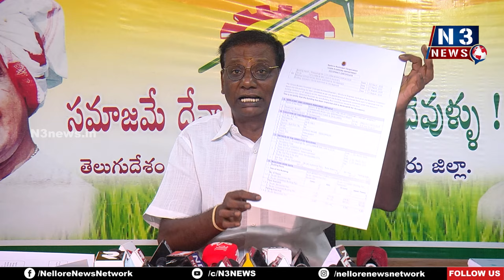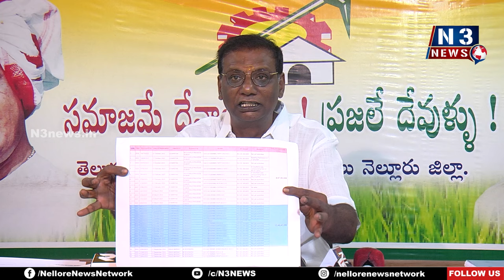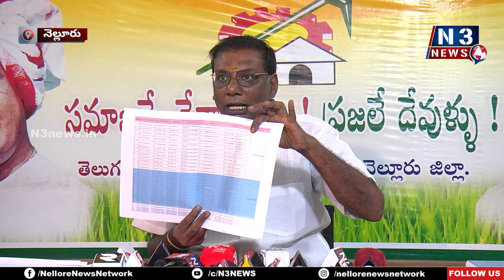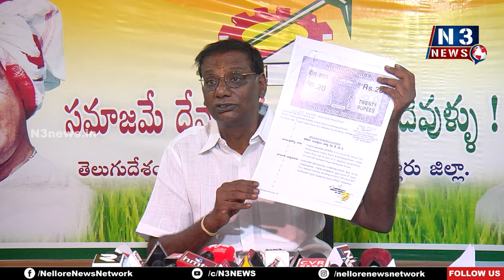భ‌ర‌త్ రాజ్.. య‌న‌కు తెరియాదు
- మూడు రోజుల నుంచి కార్పొరేష‌న్‌లో అడుగుతున్నా
- టీడీపీ రాష్ట్ర అధికార ప్ర‌తినిధి ఆనం వెంక‌ట‌ర‌మ‌ణారెడ్డి